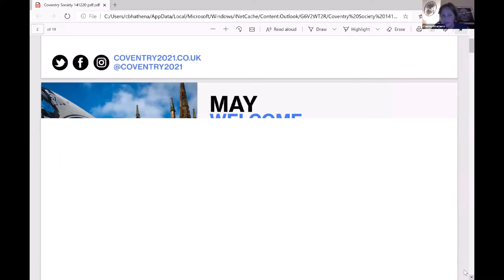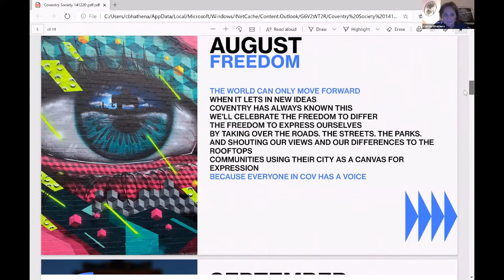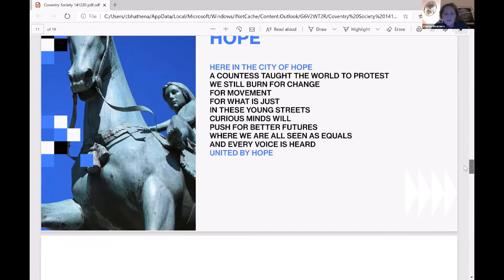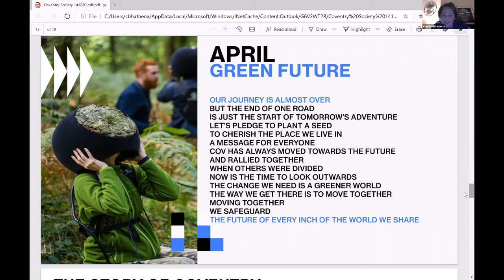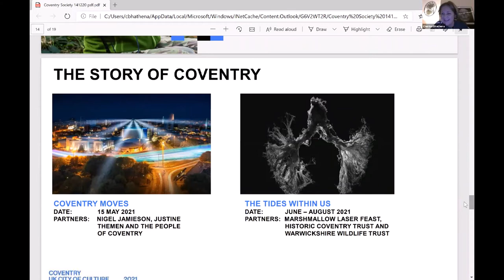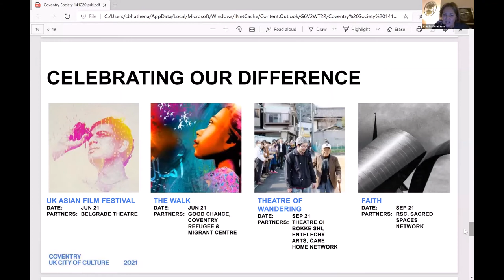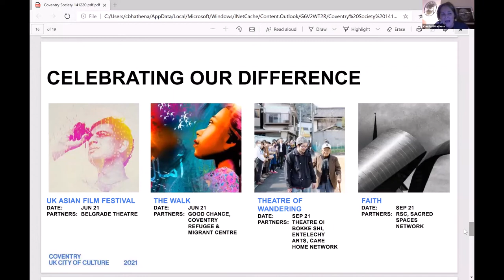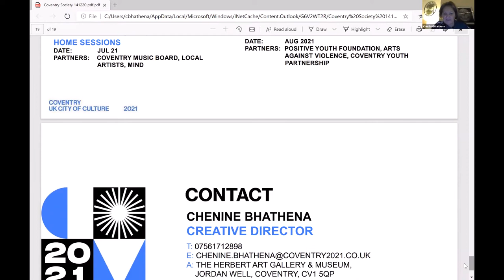Coventry Society Meeting with Chenine Bhathena - 14th December 2020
Chenine Bhathena, Cultural Director of City of Coventry 2021gives a presentation to the Coventry Society and answers our questions.